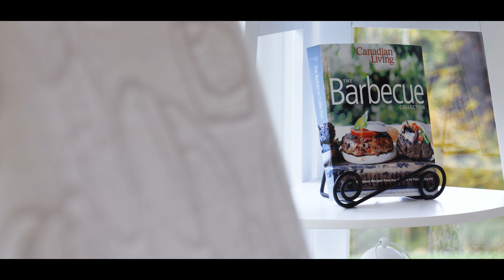Michael Schmidt 370, 50417 RR 232 1